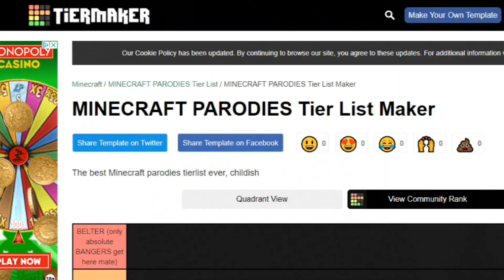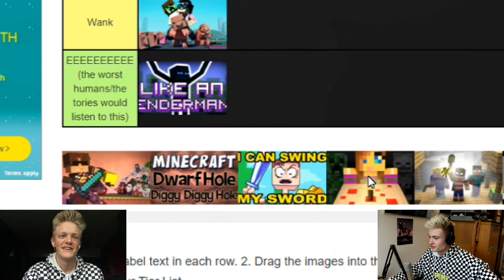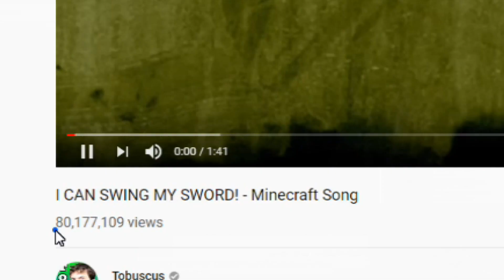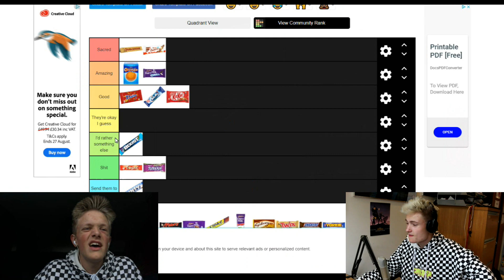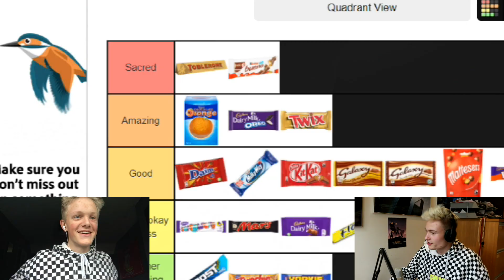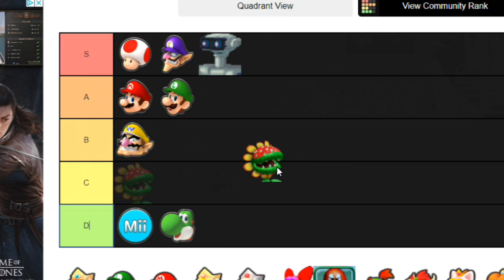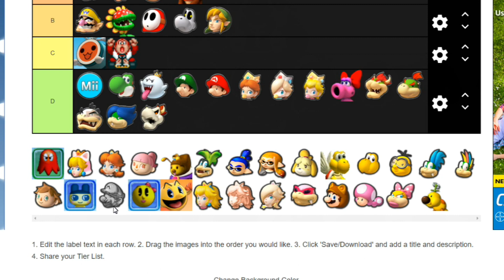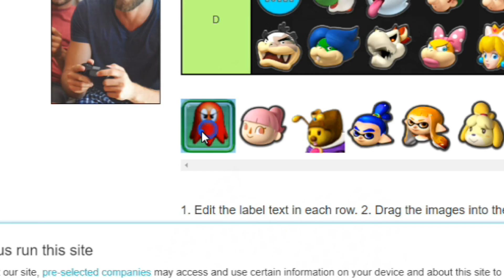RANKING THE BEST MINECRAFT PARODIES (ft Marley)